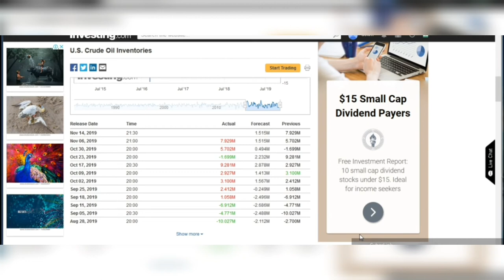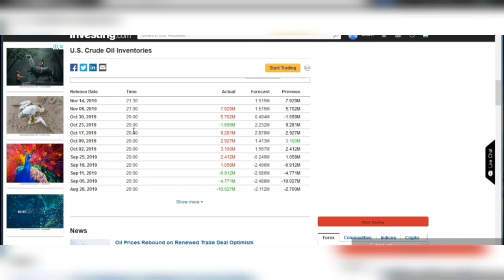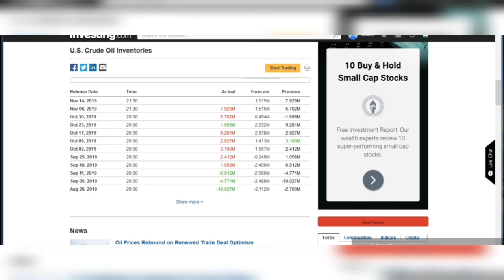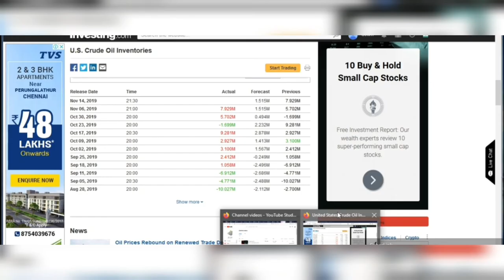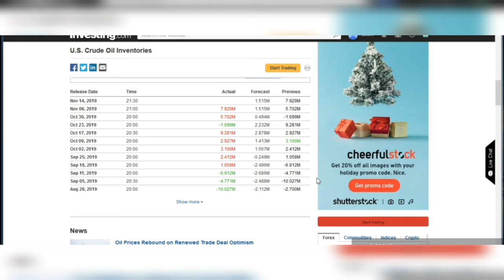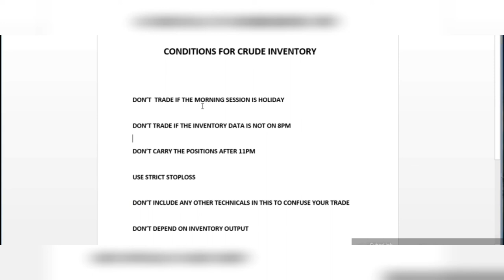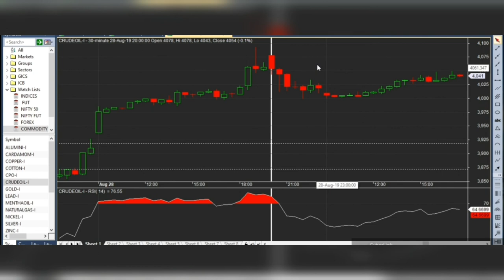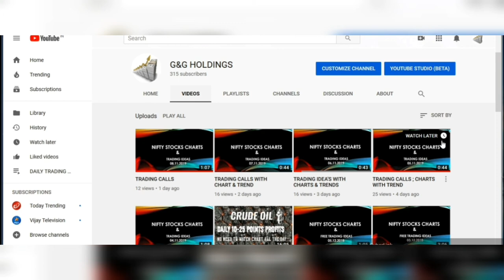CRUDEOIL INVENTORY HIGHLY SUCCESSFUL 30min STRATEGY | NO INDICATORS OR TRENDS REQUIRED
SEE ALSO
For INTRADAY POSITIONAL Calls